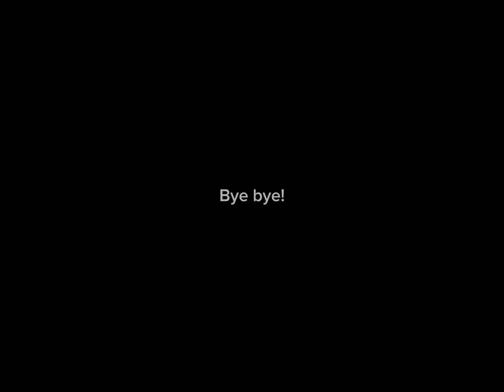How to make a elf boat! | Roblox Build a boat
In this video I will show you how to make a elf boat!

Yea yea, this could be what my channel is known for.

I kinda don’t like this content type so I might keep switching

Bye bye, and have a good Christmas!

official